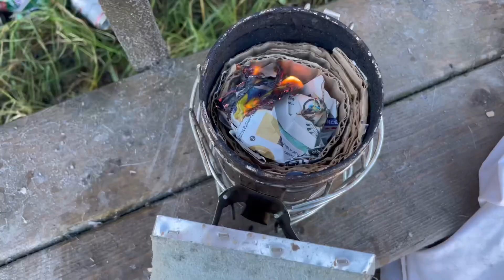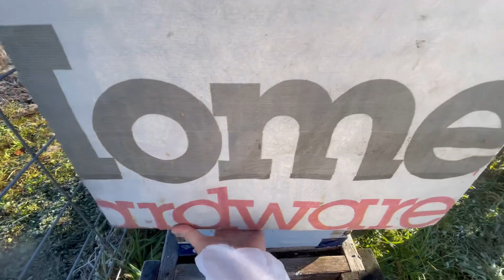Winter Is Here! | Getting Homestead Prepared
Welcome to Black Creek Homestead

The last couple weekends we have had family visit so this weeks video is shorter. It was nice to take a break and spend time with our loved ones.

Winter has arrived and left again but that amount of snow was a clear sign we need to get ready so this week we worked away and got our honey bees insulated for the winter and also our chicken coop, adding hay to the floor to block the drafts. We will add more once it gets colder but wanted to add some as it has been getting pretty cold at nights here.

But back at it this week, hopefully working on our stair case that we installed last winter.